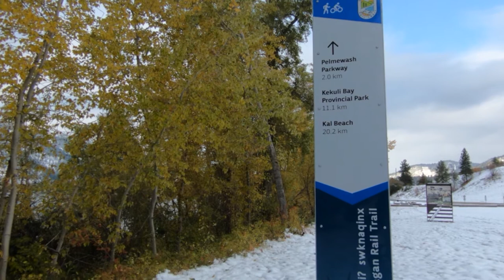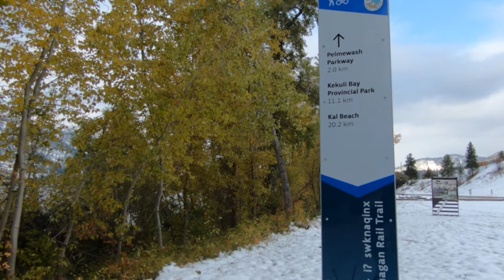Okanagan Rail Trail Winter MTB Ride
Took out the mountain bike on the snowy and cold rail trail route around Wood Lake and Kalamalka Lake in the Okanagan between Kelowna and Vernon. Sorry for the Jello footage I had forgot to turn on the stabilizer in the GoPro.  Anyway best I could do using Adobe Warp Stabilizer to calm it down.